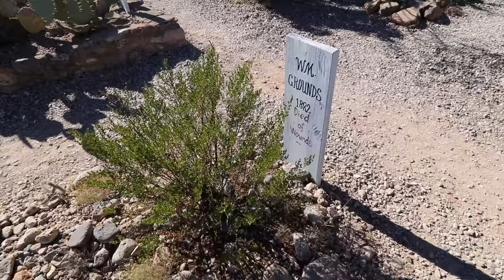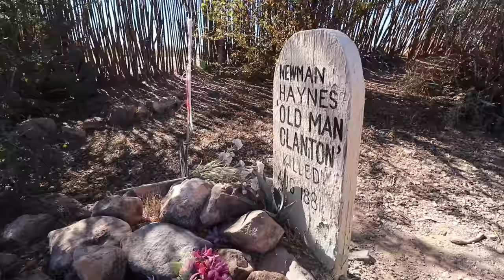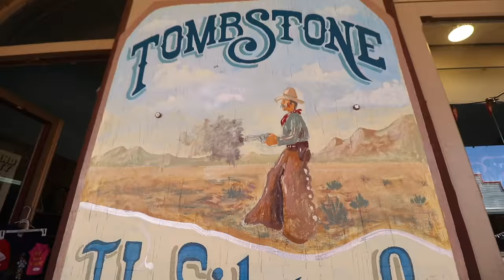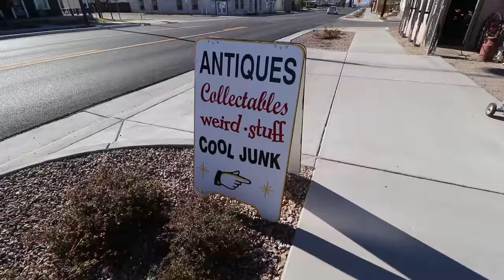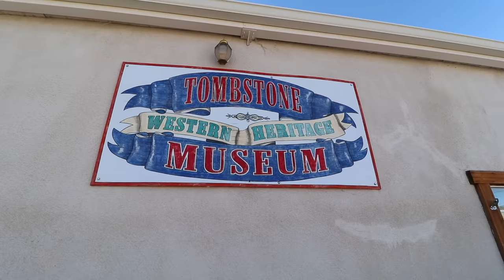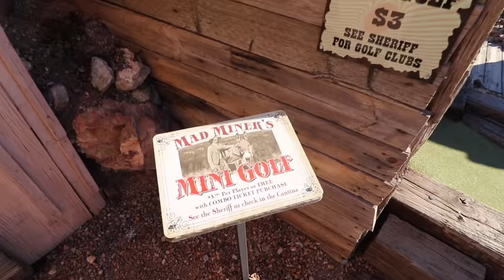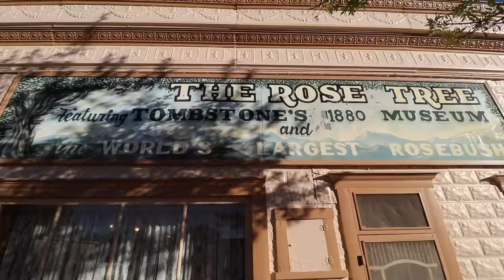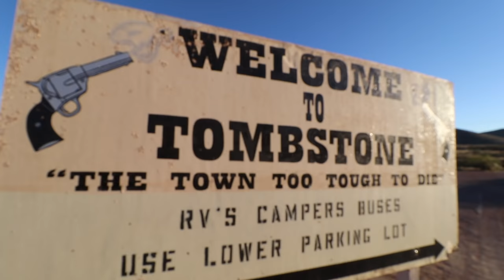Tombstone: Graves, Gunfightin', Wyatt Earp's House, and more!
Boot Hill Cemetery! Wyatt Earp's House! Shootings! Fightings! Stagecoaches! Tourist Traps and History and Weird things all rolled into one... I could spend a week in Tombstone and never get bored. This town is amazing. From the biggest silver strike in the west to Wyatt Earp and Doc Holliday, to Cowboy Rustlin' and old Boot Hill Cemetery, this town's got a lot going on - and ice cream to boot!